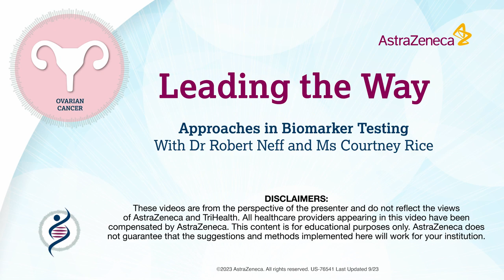Leading the Way: Develop a Strong Relationship With IT With Ms Courtney Rice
Courtney Rice, a genetic counselor, shares her experiences leading biomarker testing standardization efforts in advanced ovarian cancer at TriHealth, a Cincinnati-based health care system. Ms Rice will discuss the importance of developing strong relationships with IT. Ms Rice and her team used an EMR for patient charts and to monitor critical aspects of care. Because they decided to embed their workflow within the EMR, they knew to expect technical difficulties. As a precaution, they integrated the IT team into their group. IT attended all meetings with Ms Rice’s team, and they continuously worked with them to keep their EMR systems up to date. As a result, Ms Rice and her team were able to have a seamless integration into the EMR system.